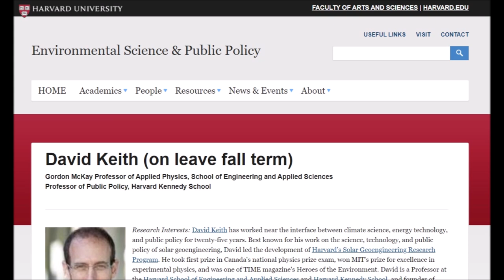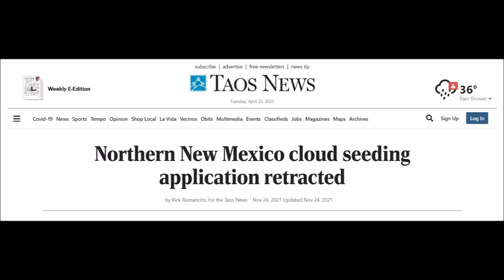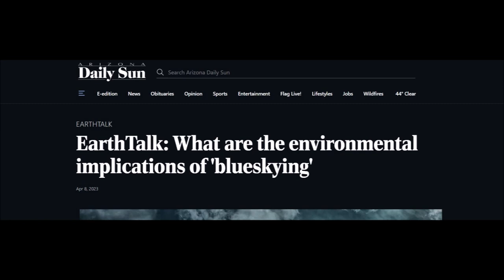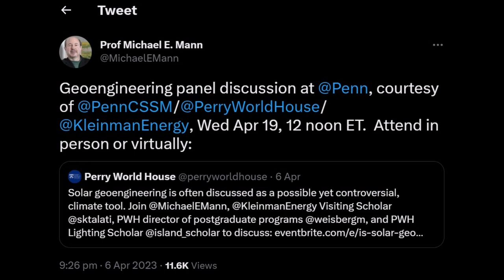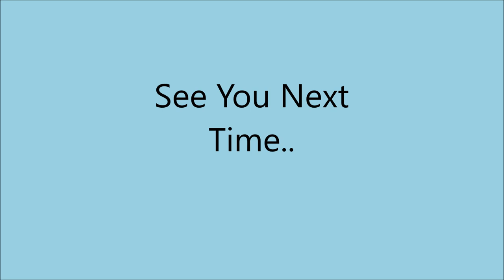International Weather Wars - 26 April 2023 - USA, David Keith, Indonesia, Philippines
David Keith - Uni of Chicago - Harvard - 11 April 2023